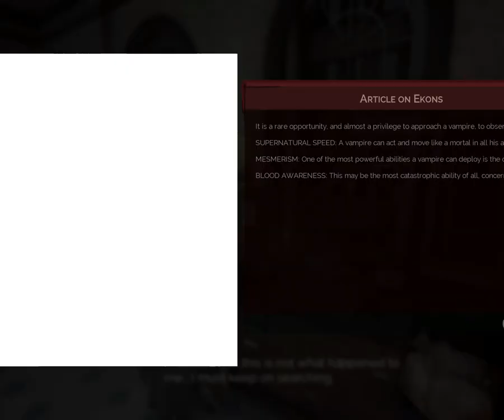Vampyr gameplay Part 5- vampyr is surgeon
Vampyr is an action role-playing game played from a third-person view.[1] The player controls Jonathan E. Reid,[2] a doctor who was made into a vampire, and whose thirst for blood compels him to kill innocent people. To do this successfully, he must gather information about his targets—study and change their habits, collect clues, and maintain relationships by communicating with the sixty citizens under his care in London,[3][4][5] which serves as a fictionalised semi-open world built around hubs of neighbourhoods tethered to other areas.[6][7][8] A skill tree facilitates the improvement of abilities, which is fuelled by experience points[9] gained from blood and, alternatively, investigation.[10] Feeding on human blood provides nourishment in addition to unlocking new vampiric powers.[2] Abilities can be manually activated and passively upgraded. Active skills afford defensive, aggressive, healing, and tactical measures; passive skills increase health, stamina, blood gauge and absorption, bite damage and regeneration, and carry capacity.[11]